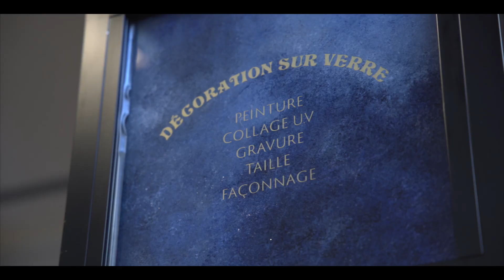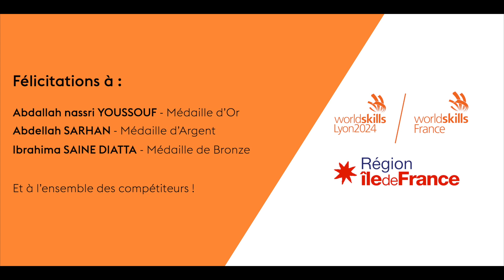Miroiterie - qualification régionale Worldskills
Retour en images sur l'épreuve de qualification régionale des Worldskills pour le métier de miroitier qui a eu lieu au Lycée Lucas de Néhou à Paris.
Félicitations au gagnant Abdallah Nassri YOUSSOUF et rendez-vous à Lyon en septembre pour la finale nationale.

Plus grand concours des métiers au monde, la compétition Worldskills, organisée tous les deux ans, permet aux meilleurs jeunes professionnels de se mesurer lors d’une compétition internationale en plusieurs étapes et sur plusieurs métiers, dont 15 métiers du Bâtiment.